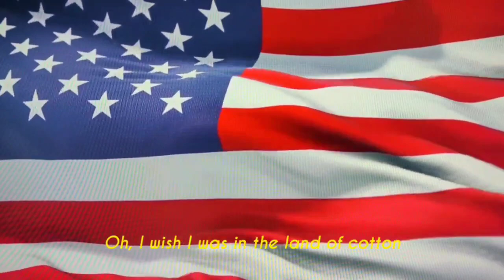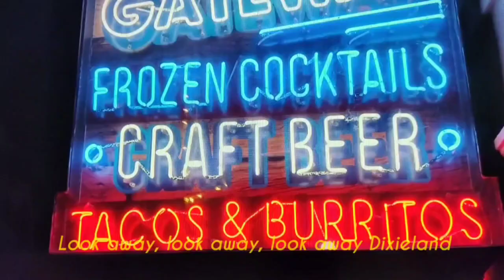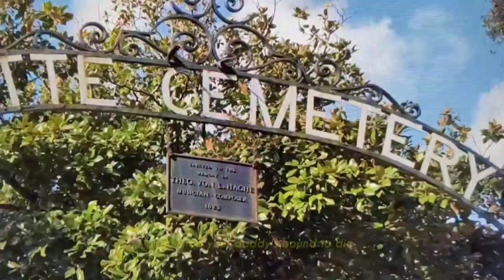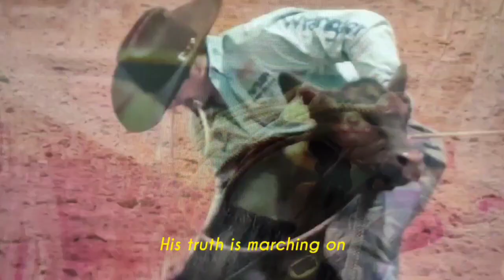AN AMERICAN TRILOGY (cover by James kho)